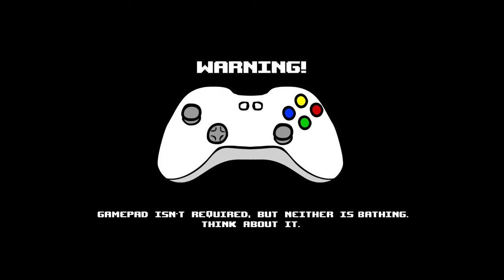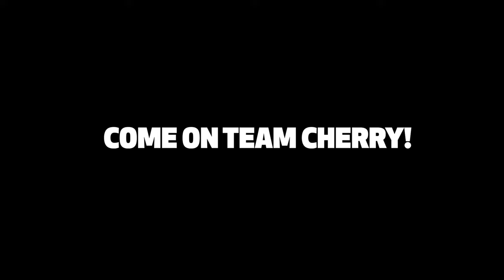Top 10 PC Games With Controller Support of All Time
Awesome PC games which become even better with a controller

Some games, such as strategies and first-person shooters, thrive on a classic mouse and keyboard combo. But there are many awesome games which truly flourish once you plug in a compatible controller.

Imagine playing a flight simulator and not having a joystick and a throttle to have fine control over the craft you’re piloting. Or playing a character action game and not having twin sticks and easy lock-on that gamepads provide.

We’ve picked ten games that are better with a controller in your hands. Maybe you already know some of them, but you've never considered playing them with a different device. Perhaps you just bought a gamepad or a joystick and look for something awesome to test it on. Whatever your reasons, here are ten of the best PC games with controller support and still well worth checking out in 2022.

00:00 - 00:37 - Introduction
00:38 - 01:12 - Tekken
01:13 - 01:39 - Super Meat Boy
01:40 - 02:16 - Cuphead
02:17 - 02:53 - Dark Souls
02:54 - 03:19 - FIFA
03:20 - 03:50 - Monster Hunter Rise
03:51 - 04:23 - Hades
04:24 - 04:51 - Hollow Knight
04:52 - 05:21 - Nier: Automata
05:22 - 05:50 - Devil May Cry
05:51 - 06:29 - Ending